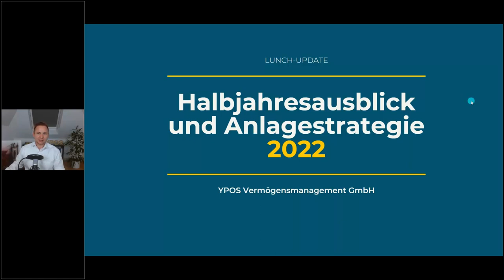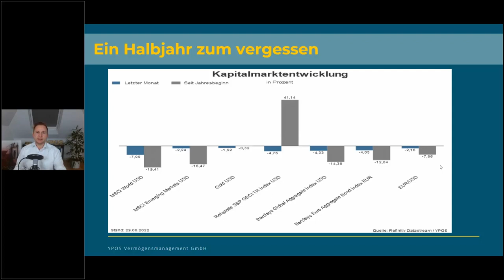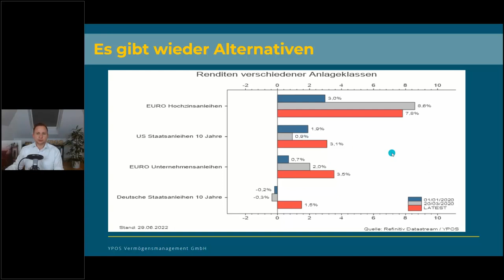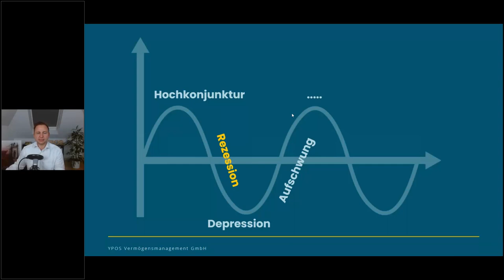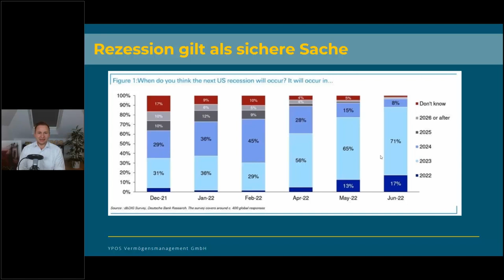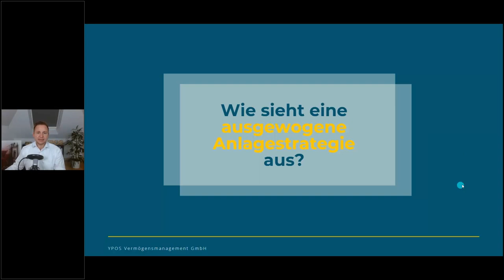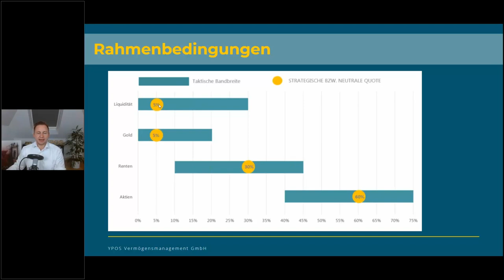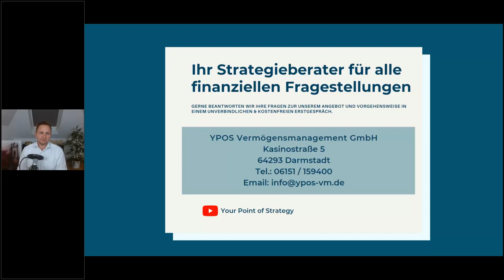Die sichere Rezession und Anlagestrategie im aktuellen Umfeld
Kann die Inflation deutlich reduziert werden ohne eine Rezession auszulösen? Wie sind die breiten Aktienmärkte im Angesicht gestiegener Anleiherenditen zu bewerten? Wie sieht eine ausgewogene Anlagestrategie aus?

Die Themen im Überblick:
🧠 Ein sehr schwaches Halbjahr 2022
🧠 Aktien und Anleihen schwach, Gold auch enttäuschend
🧠 Alles auf Aktien? Die Alternativen sind interessanter geworden
🧠 Geerdete Illusionen: "Meme Stocks", Disruptoren und andere Hypes
🧠 Enttäuschende Wirtschaftsdaten und "sichere" Rezession
🧠 Unternehmensgewinne vor der Revision
🧠 Anlagestrategie: In die Unsicherheit hinein Positionen aufbauen